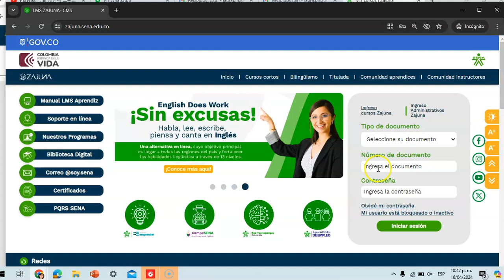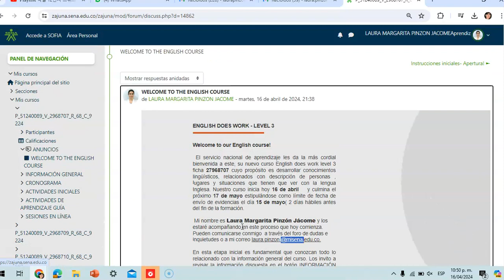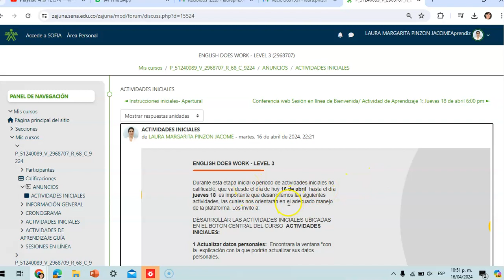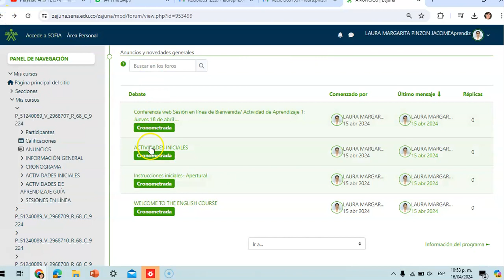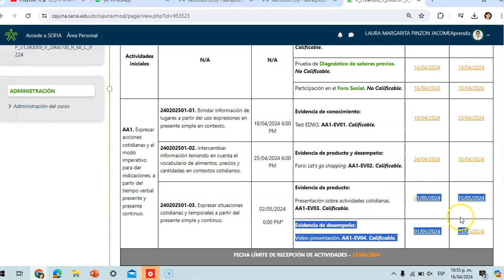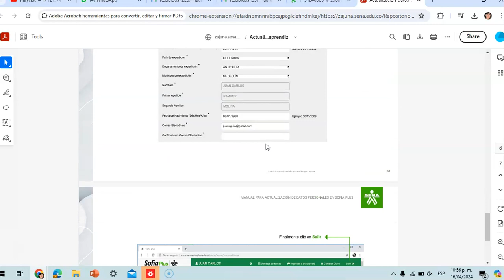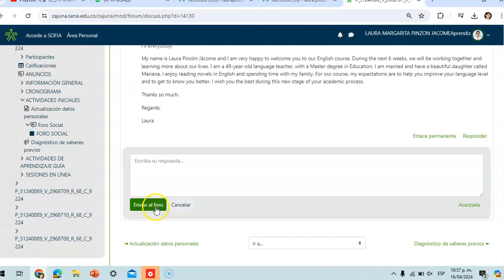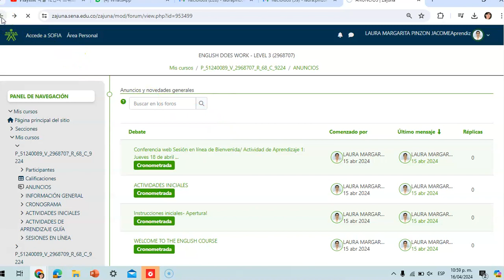tutorial de Ingreso y actividades previas